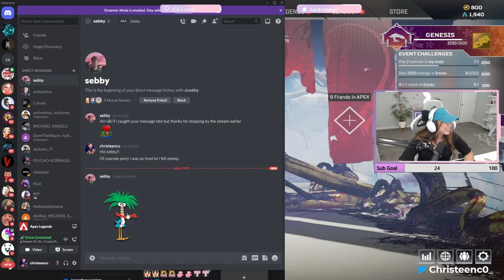FIRST TIME PLAYING ON SEASON 1 MAPS! KILLING IT WITH THE CRUSTY KLUB?!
Hi Everyone!

I am trying to expand my horizon beyond Twitch, Instagram, and Twitter and decided to create a YouTube channel that I can share my clips/highlights with you.

I will try my best to upload on YouTube once a week.

Love you guys and hope you enjoy these uploads :)